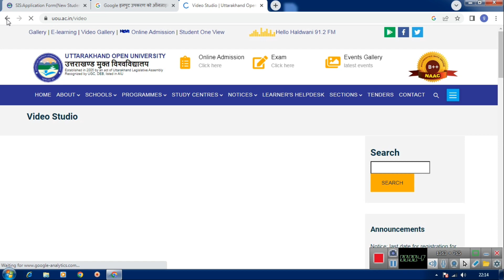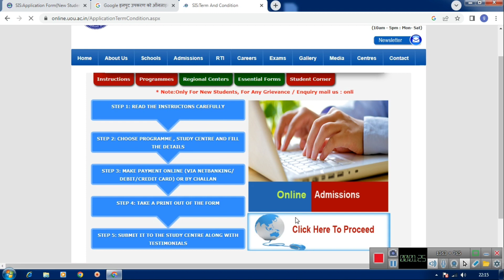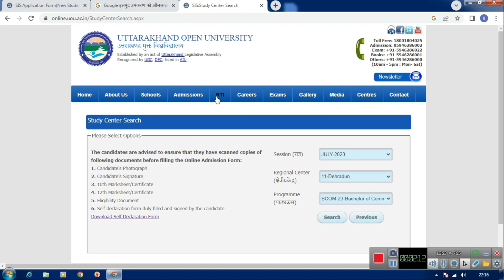Uttarakhand Open University Admission 2023 Form Kaise bhare